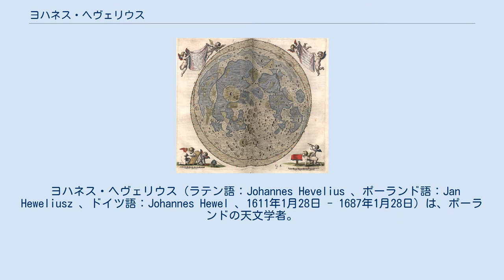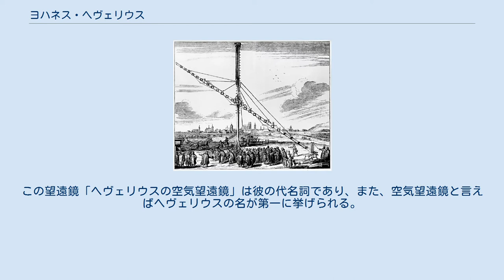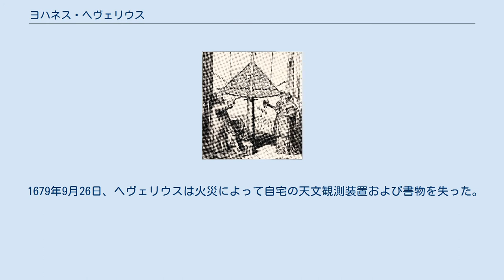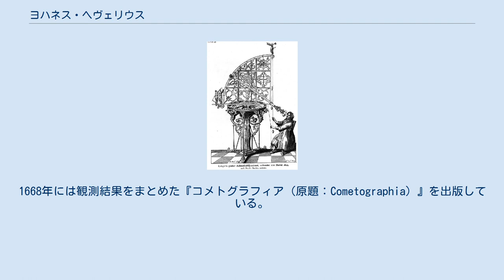ヨハネス・ヘヴェリウス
ヘヴェリウスによる月面図「セレノグラフィア」/1645年発表。
科学的観測史上（望遠鏡による観測史上）、最も早くに作られた月面図の代表的一つ。
彼が名付けた月の地名のいくつかは現在も使われている。
月の輪郭が二重に描かれているのは、地球から見た月の位置的揺らぎの限界を示したものである。
 ヨハネス・ヘヴェリウス（ラテン語：Johannes Hevelius 、ポーランド語：Jan Heweliusz 、ドイツ語：Johannes Hewel 、1611年1月28日 - 1687年1月28日）は、ポーランドの天文学者。
月の地形学の創始者とされる。
 こぎつね座、こじし座、たて座、とかげ座、やまねこ座、ろくぶんぎ座、りょうけん座、ケルベルス座 (Cerberus)、しょうさんかく座 (Triangulum Minor)、マエナルスさん座 (Maenalus Mons) という10個の星座を設定したが、これらのうち、先の7つは現在も使われている（ケルベルス座以下、後の3つは廃された）。
 ポーランド・リトアニア共和国のグダニスク（ダンツィヒ）にて、ボヘミアから移住して醸造所を営む家庭に生まれた。
ギムナジウムで学んだ後、オランダのライデンで法学を学ぶ。
その後、イギリスやフランスを旅し、ピエール・ガッサンディ、マラン・メルセンヌ、アタナシウス・キルヒャーらと交流を持った。
1664年ドイツ人として初の王立協会のフェローに選出。
 1673年、レンズの直径15cmで鏡筒に当たる部分の長さが45mにもなる空気望遠鏡を制作し、公開で天文観測を行った。
この望遠鏡「ヘヴェリウスの空気望遠鏡」は彼の代名詞であり、また、空気望遠鏡と言えばヘヴェリウスの名が第一に挙げられる。
あまりに巨大であったために風や震動の影響を受けやすく、観測は巧く行かなかったようであるが、1682年に到来したハレー彗星の観測では成果を挙げている。
 1679年9月26日、ヘヴェリウスは火災によって自宅の天文観測装置および書物を失った。
ろくぶんぎ座は、このとき失われた観測装置を偲んで設定したものである。
その後まもなく復旧作業を行い、翌1680年12月のキルヒ彗星の観測には間に合ったが、先の災禍に原因する精神的ショックから健康を損ない、1687年、誕生日である1月28日に満76歳で死去した（生没同日）。
 1652年、1661年、1672年、1677年と、ヘヴェリウスは生涯に4つの彗星を発見している。
このうち、1661年に発見した彗星 (C/1661 C1) はのちに 153P/池谷・張彗星と同定されている。
1668年には観測結果をまとめた『コメトグラフィア（原題：Cometographia）』を出版している。